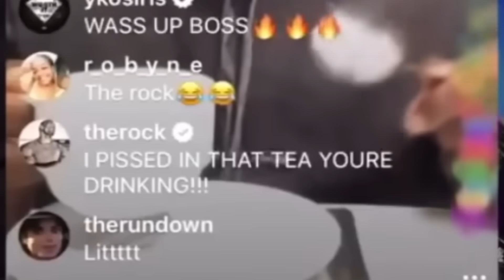My Future with Apex Legends!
🔥Social Medias 🔥

🎮 Play like Nick and check out the MFAM SCUF collection

📷 Nick uses Elgato products to stream.

💻 Check out the MFAM UV Print available on all ORIGIN PC laptops